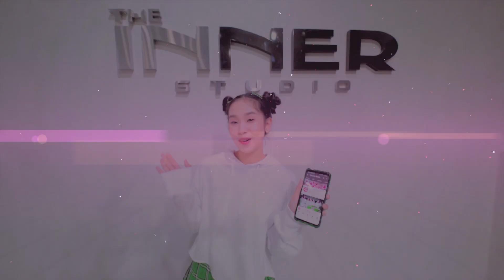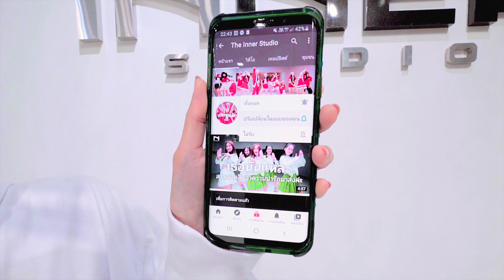INNER KIDS I THE FEELS - TWICE